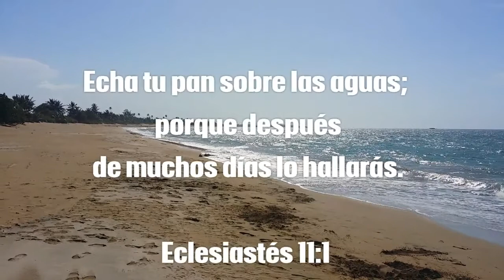ECHA TU PAN SOBRE LAS AGUAS